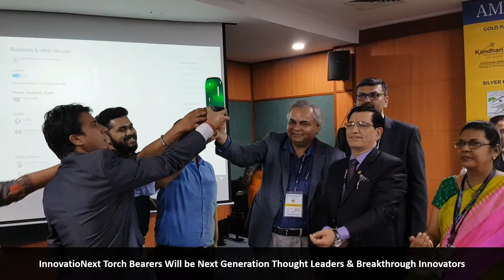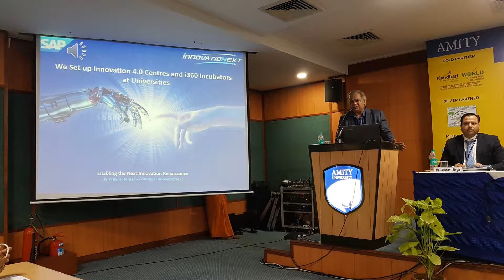InnovatioNext Torch at AMITY UNIVERSITY By Pravin Rajpal